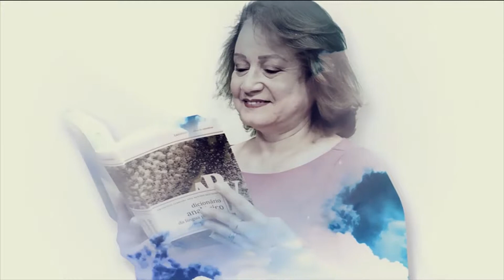Manhã da Piedade | 13/02/19 - Direto da Redação - Bloco 01